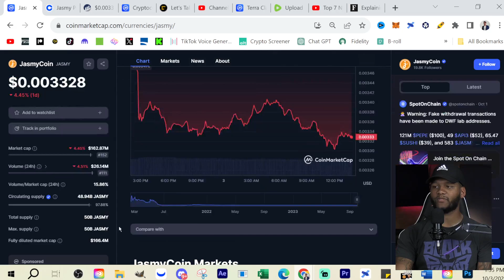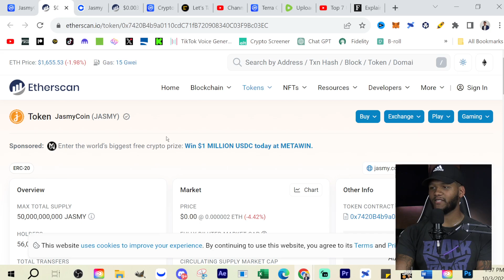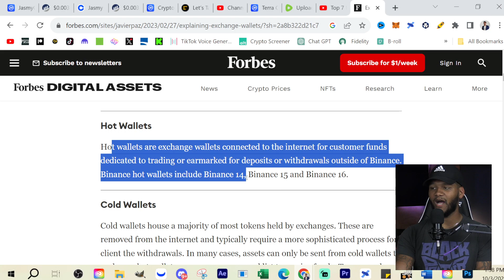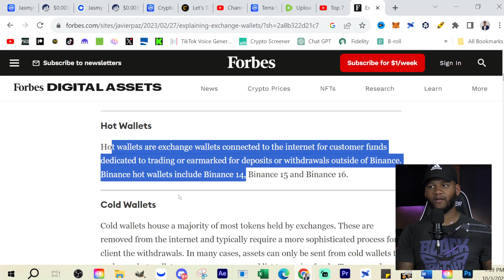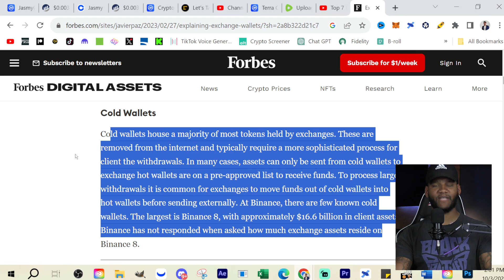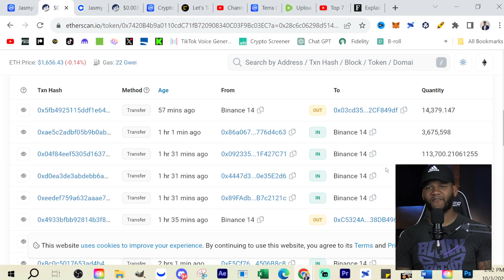Shocking News: Binance Acquires 300 Million JASMY Coins